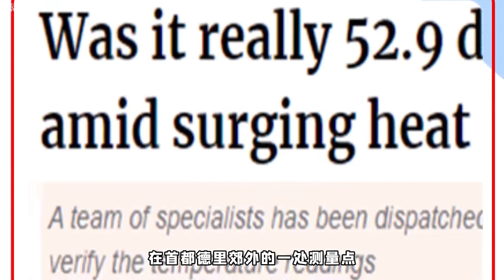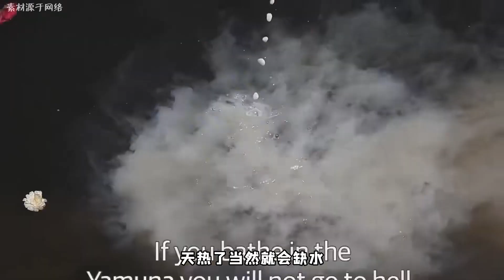气温直逼53度、超4万人中暑，印度为啥这么热？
【唠叨冷知识】